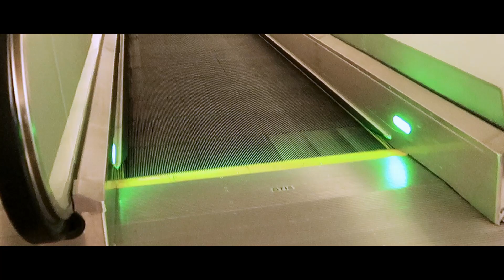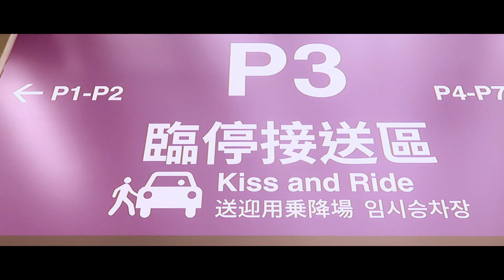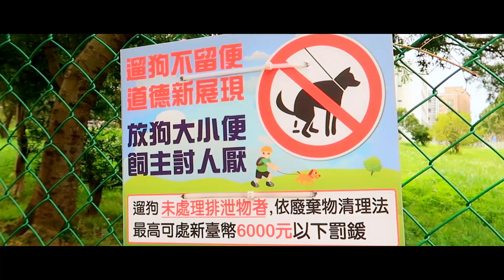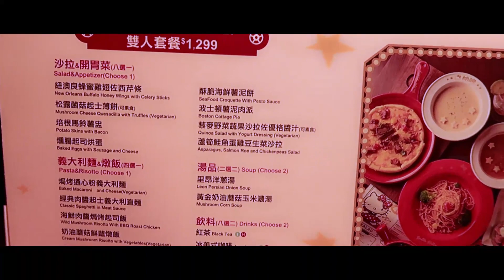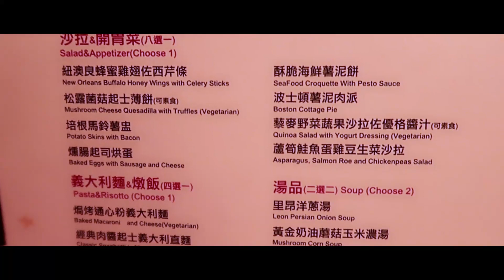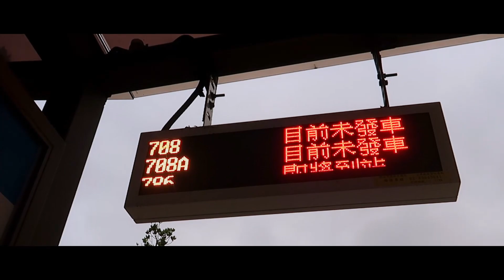Hello Kitty Red Carpet (美式餐廳) - Taipei, Taiwan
Hello Guys! My name is Yaung. I am from Cebu City, Philippines and is currently based in Bangkok, Thailand.

Hello Kitty Red Cafe is located at the 3rd floor of Mitsui Outlet Park in Linkou District, New Taipei.

Check out their Facebook Page for more details and promotions.
@Hello Kitty Red Carpet美式餐廳

Accommodation:
Get ฿ 1,200 off your first Airbnb experience.

Tickets and Others:
Hey! I've just given you ฿ 91.9 for your first activity on Klook.

Camera:
Canon G7X MII
GoPro Hero5